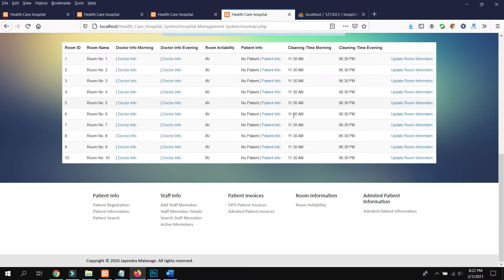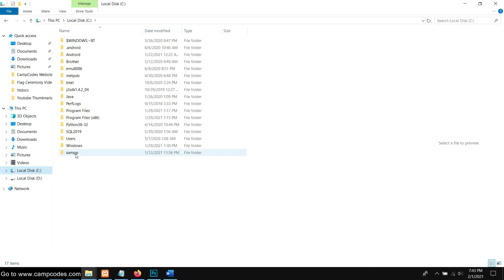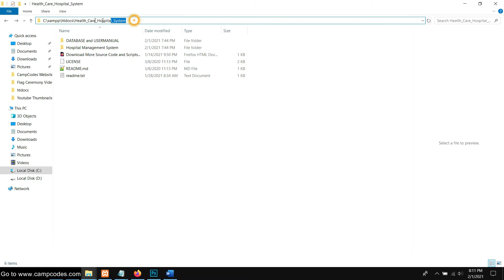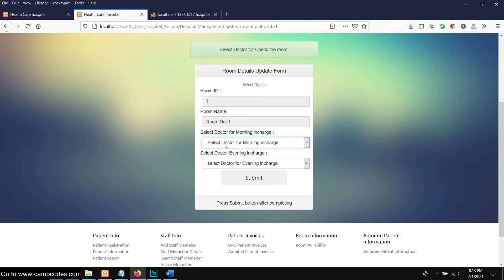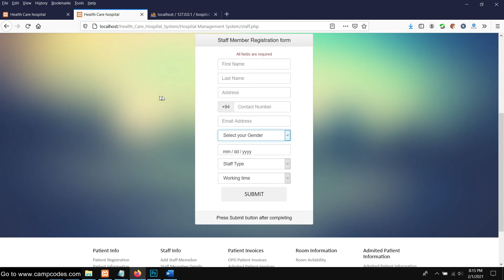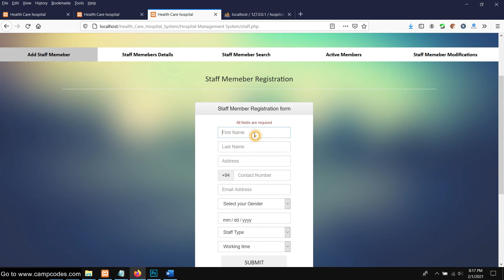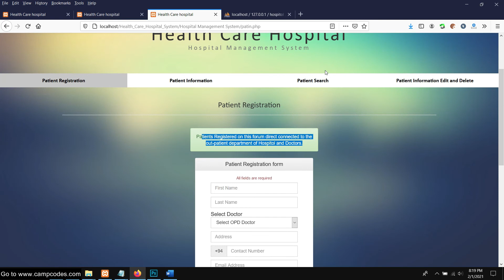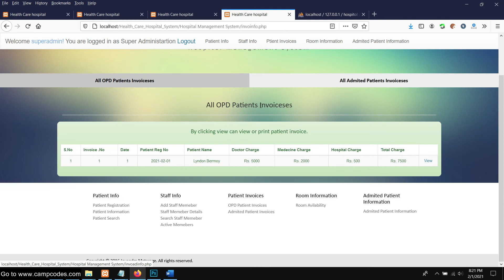Health Care Hospital Management System using PHP/MySQL | Free Source Code Download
Project:  Health Care Hospital Management System using PHP/MySQL  | Free Source Code Download

About this Project:
The system contains of admin and staff, the admin can add new user and changes all information, the staff can manage also like add new user but limited access, and the system develop to make faster transaction.

Features of Health Care Hospital Management System
• Admin Dashboard
• Patient Registration
• Staff information
• Patient Invoices
• Room Information
• Reports

People here are also searching for:

online health care hospital management system,
health care hospital management system php,
online health care hospital management system php source code,
online health care hospital management system php with source code,
health care hospital management system,
health care hospital management system project,
health care hospital management system php source code,
health care hospital management system php with source code,
health care hospital management system php project,
health care hospital management system php project download,
health care hospital management system php project source code,
health care hospital management system php project free source code,
health care hospital management system php project with source code,
php health care hospital management system,
php health care hospital management system free source code,
php health care hospital management system source code,
php health care hospital management system with source code,